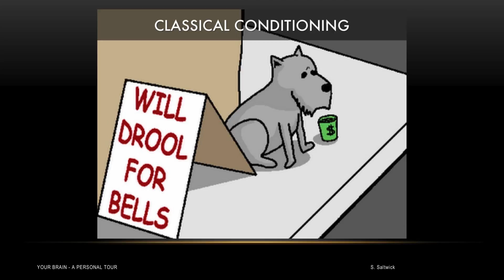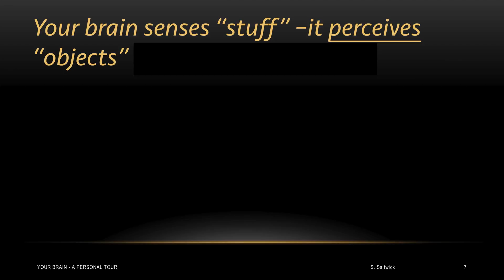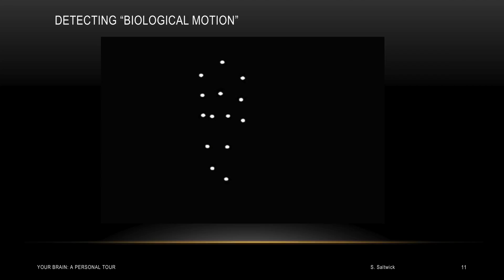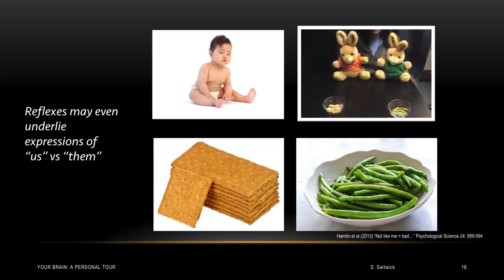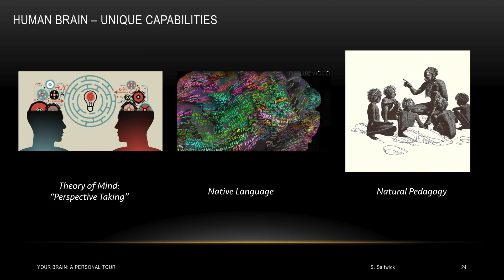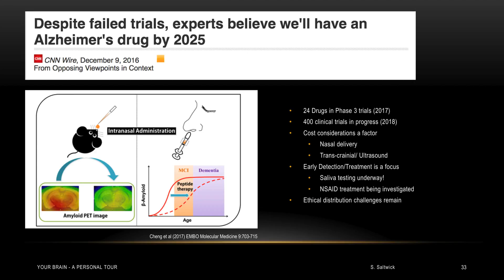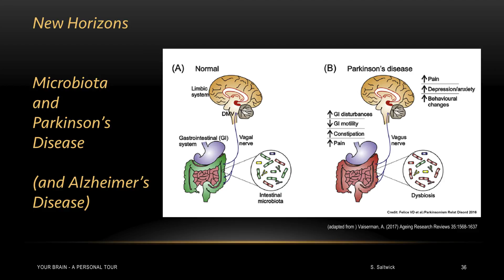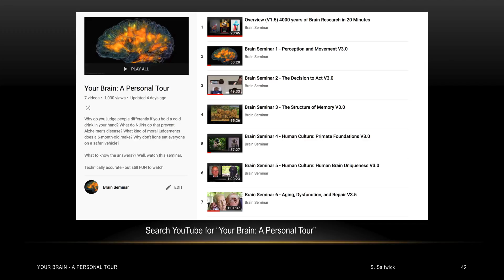Overview - 4000 years of brain research in 20 minutes V3.0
Highlights of the seminar YOUR BRAIN: A Personal Tour.